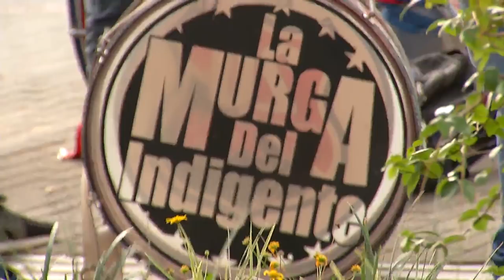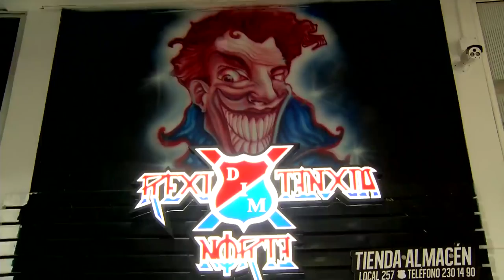Capítulo 15 - 19 Años RXN [Del Barrio a la Cancha 2017] Telemedellín